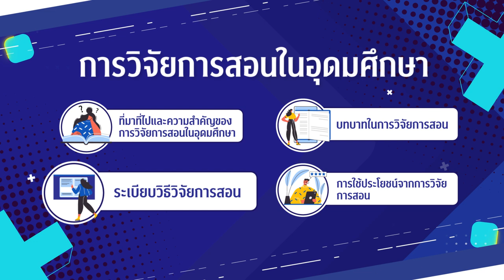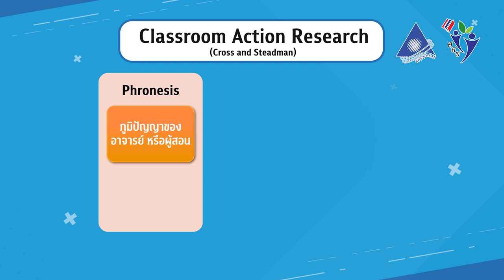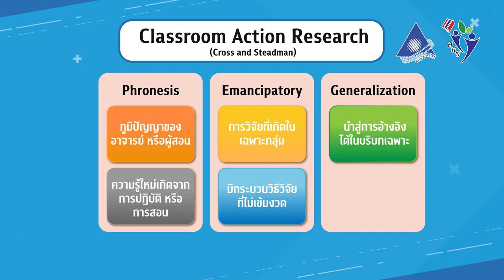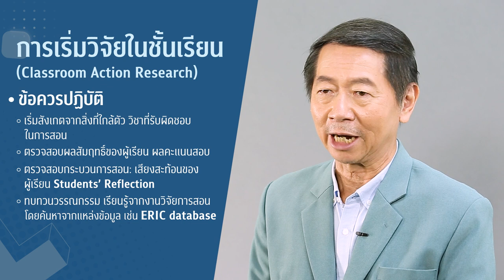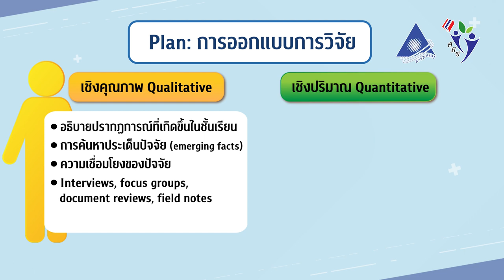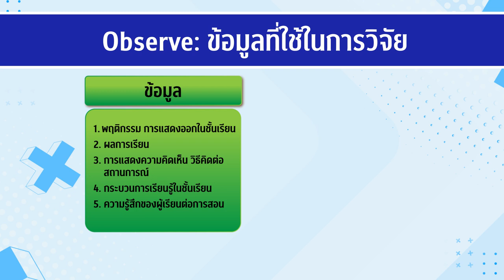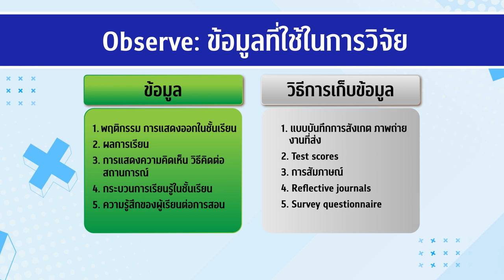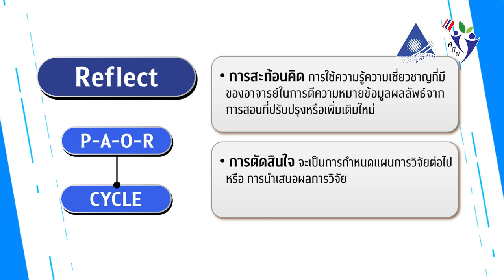โมดูลที่5 การวิจัยในชั้นเรียน 3/4